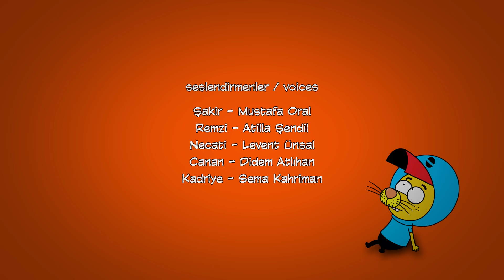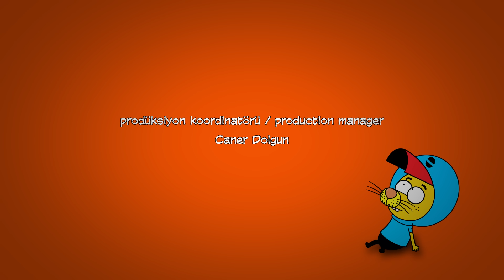Kral Şakir 19. Bölüm - 1 Nisan